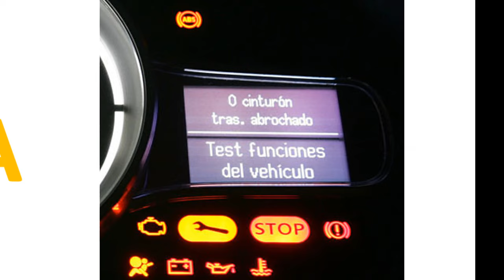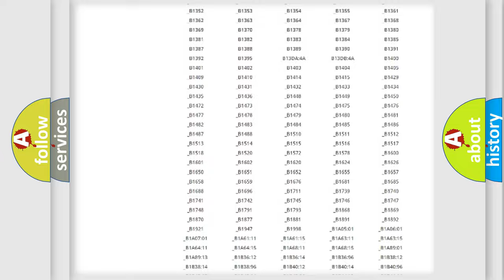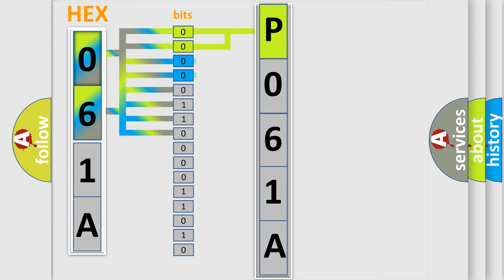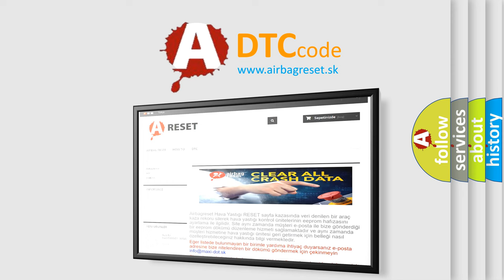DTC Saturn P061A Short Explanation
Contents:
0:21 Basic DTC analysis according to OBD2 protocol standard.
1:48 Insight into programming
2:58 A diagnostically understandable description of the Diagnostic Trouble Code
3:05 Basic error definition

Make:
Saturn
Code:
P061A
Definition:
Temperature Control 2 Circuit
Description:
The ignition is ON.The HVAC module is ON.